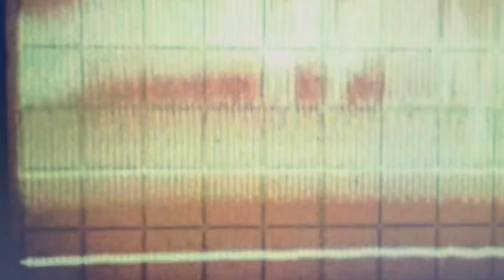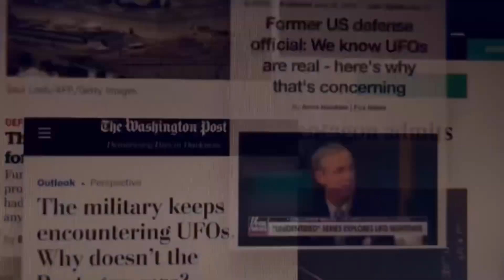La Palma Volcano ufo spotted during live footage, because the Fear show must go on!